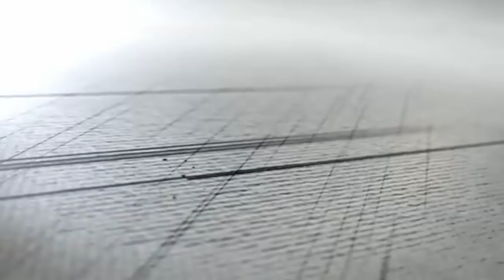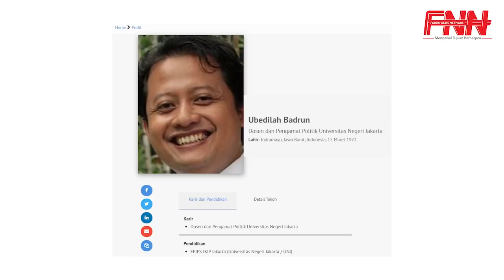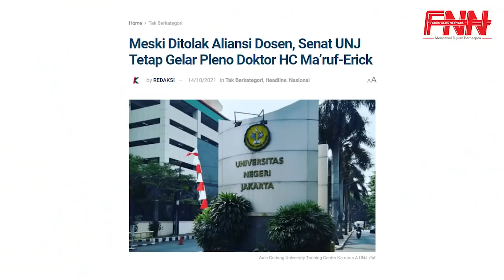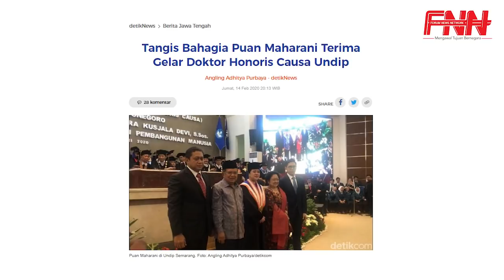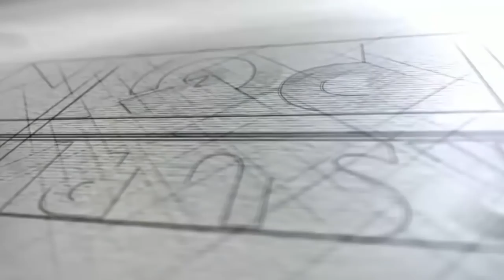TOLAK! MAAF PAK MA'RUF AMIN & PAK ERICK THOHIR | ANDA TAK LAYAK DAPAT GELAR DOKTOR HC